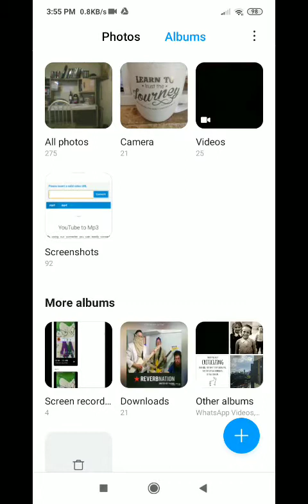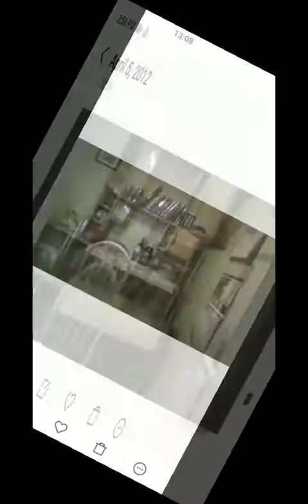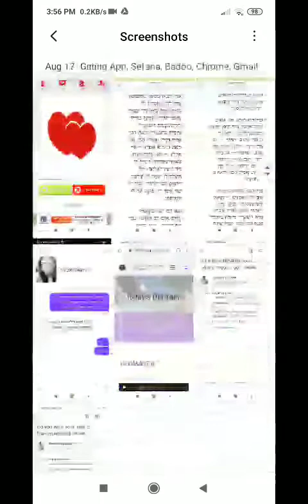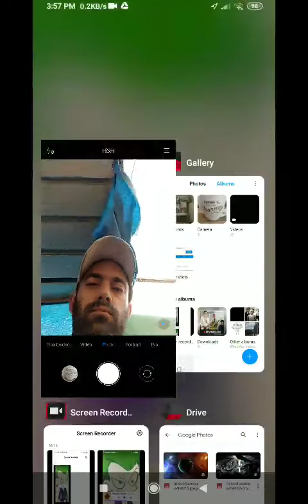Just wasting time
Whatsapp for reservations